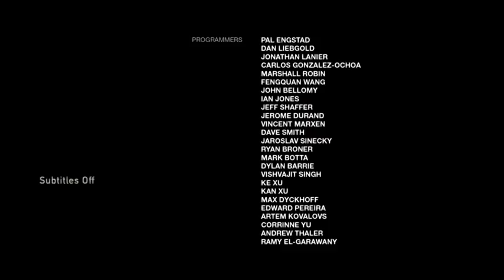The Last Of Us: Left Behind. Grounded Difficulty (Part 13)